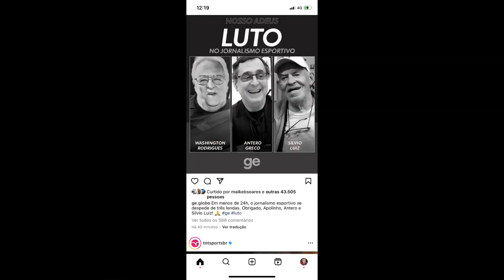⚽️MEU ENCONTRO COM APOLINHO/ ADEUS ANTERO E SÍLVIO LUIZ